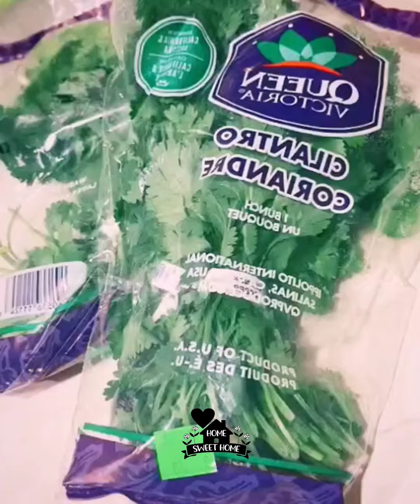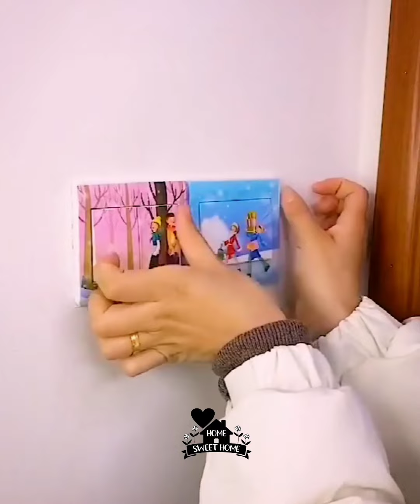Bast Kitchen Gadgets ♥️ Smart Appliances Amazon Home Usefull ادوات واجهزة منزليه حديثه 💥